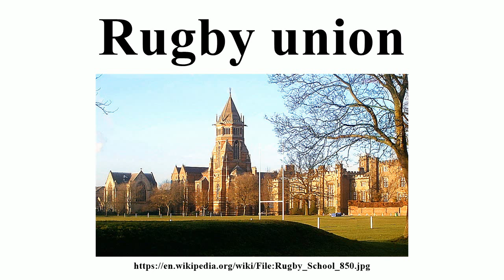Rugby union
Image-Copyright-Info
Image is in public domain
Author-Info:   G-Man
Image-Copyright-Info